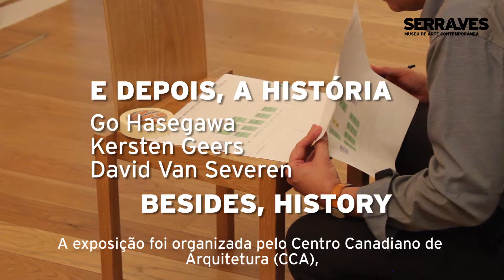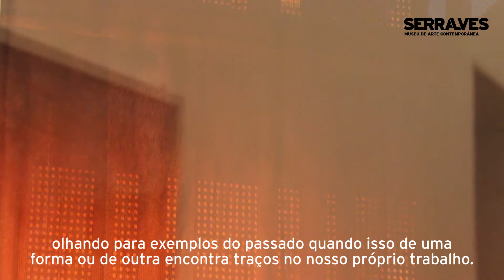E Depois, a História: Go Hasegawa, Kersten Geers, David van Severen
Qual o papel da história da arquitetura no trabalho das novas gerações de arquitetos?

A exposição E Depois, a História - Go Hasegawa, Kersten Geers, David Van Severen coloca-se no centro de um dos debates mais interessantes da prática arquitetónica contemporânea e investiga o papel que a história da arquitetura tem no trabalho duma nova geração de arquitetos.

Exposição organizada pelo Canadian Centre for Architecture (CCA), e comissariada por Giovanna Borasi, curadora geral no CCA.  Adaptação curatorial por Carles Muro, curador adjunto dos programas de arquitetura do Museu de Serralves.